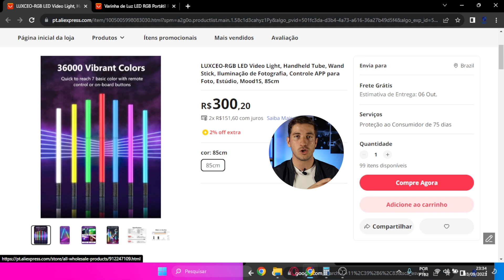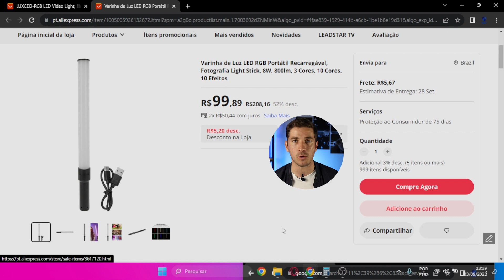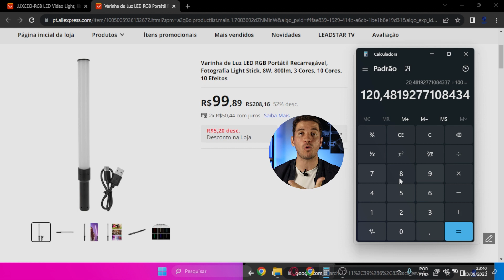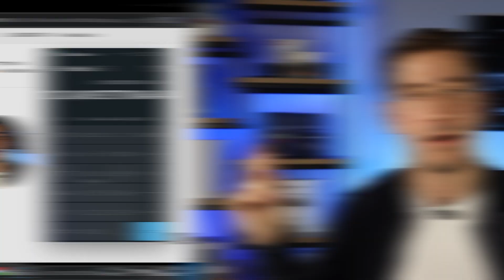ALIEXPRESS - Quanto VOU PAGAR A MAIS a partir de agora? SIMULAÇÃO COMPLETA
Neste vídeo vamos te mostrar, de fato, o quanto você vai pagar de IMPOSTOS no ALIEXPRESS a partir de agora, depois da empresa ter aderido ao programa REMESSA CONFORME, do GOVERNO FEDERAL. Simulamos as duas situações: em compras abaixo de U$50 e em compras acima deste valor.

Com este conteúdo, você vai saber:
Quanto de imposto vou pagar no ALIEXPRESS?
Como funciona o imposto no ALIEXPRESS
Qual o valor máximo para não ser taxado no AliExpress?
Estão isentas compras abaixo de US$ 50 ou US$ 100 no ALIEXPRESS?
Como calcular os impostos no ALIEXPRESS

Mateus Pelisser - Insta @mateus_pelisser
Aprendemos Juntos - Insta @aprendemosjuntos22

Pós-produção, Edição e Arte:
Diego Morales Nunes - Insta @diegomoralesnunes